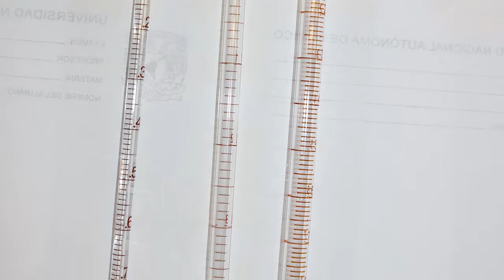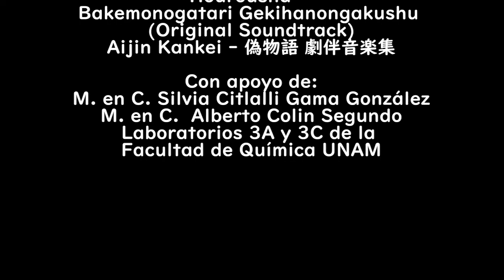Uso correcto de pipeta volumétrica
¿Estas interesado en publicar un libro literario o académico? nosotros podemos ayudarte